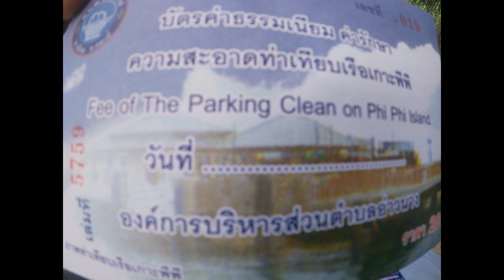#5 Phuket Day 3 - Koh Phi Phi Islands